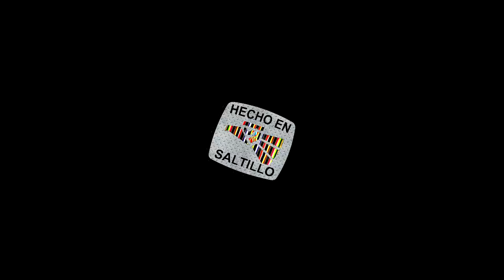Quitando los filtros del combustible. ( Motor Detroit DD15)